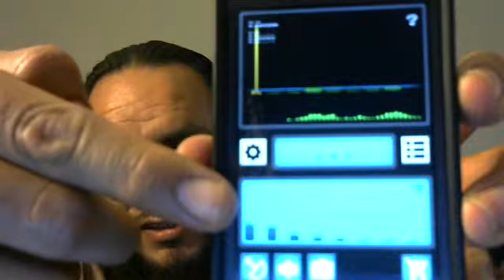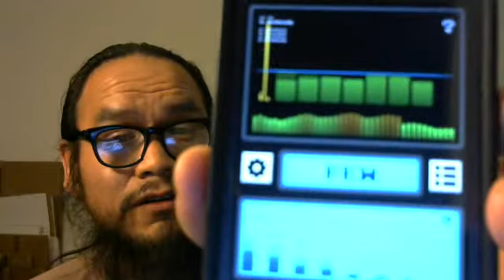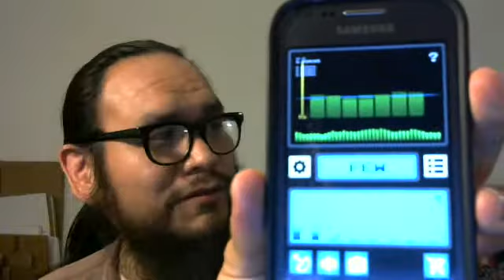Johnston Blackhorse Paranormal 01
Showcasing a ghost hunter app called Ghost Hunter Tools Pro.